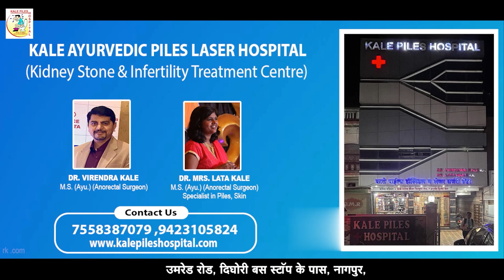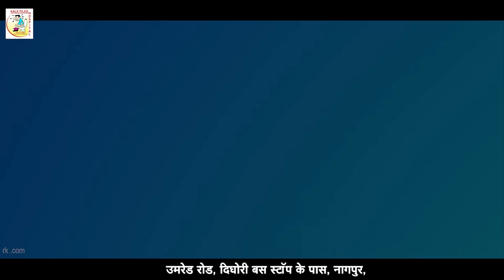अकोला :- नवीन फौजदारी कायद्याचे प्रशिक्षण घेऊन || 05 sept 2024